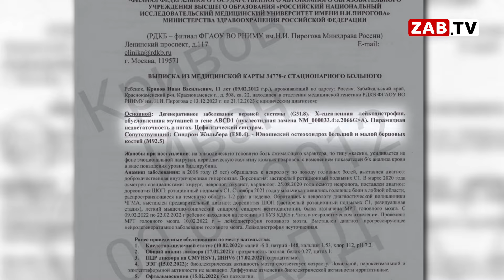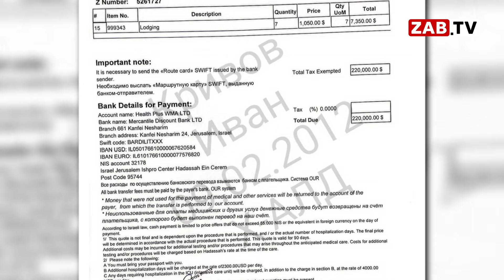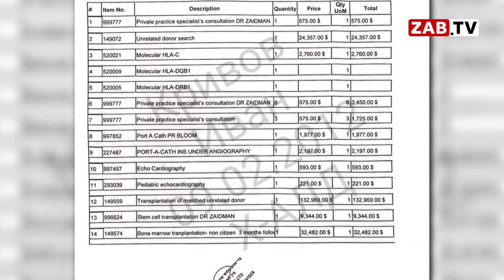Срочно! На операцию Ивану нужно 25000000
Ване 12 лет. У мальчика лейкодистрофия - редкое генетическое заболевание, которое приводит к прогрессирующей потере  зрения, слуха, двигательных и дыхательных функций и, в конечном итоге, к смерти.